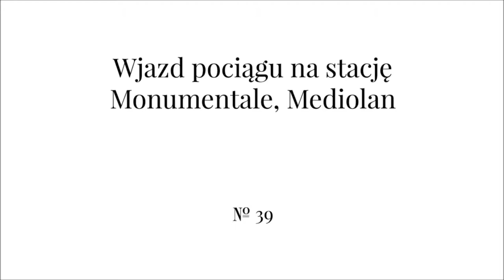L’arrivée d’un train… Monumentale, Milano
Project "L'arrivée d'un train": Since 2013 I'm recording videos around the world inspired "L'arrivée d'un train à la Ciotat". This is video number 39. Metro Station Monumentale, Milan, Italy.